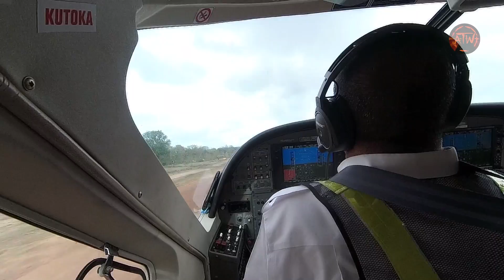Национальный парк Селус | Сафари в крупнейшем заповеднике Африки. Перелет с Занзибара | Танзания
Национальный парк Селус - самая крупная охраняемая территория в Танзании и во всей Африке, носит статус резервата. Площадь 54 600 км², что составляет около 5 % территории страны. Расположен в юго-восточной части Танзании. В парке протекает река Руфиджи. Животный мир представлен типичными обитателями саванны: слоны, бегемоты, жирафы, львы, леопарды, крокодилы и др.

По парку проходит граница между ареалами двух видов антилопы гну, и это самая южная точка, где встречается жираф масаи. На территории Селуса проживает порядка 350 видов птиц, а растительность превышает 2000 видов.

Парк был создан в 1905 году как охотничий резерват. Назван по имени Фредерика Кортни Селуса, охотника, изучавшего также местную фауну и вопросы её защиты и сохранения видов, погибшего во время Первой мировой войны, в 1917 году.